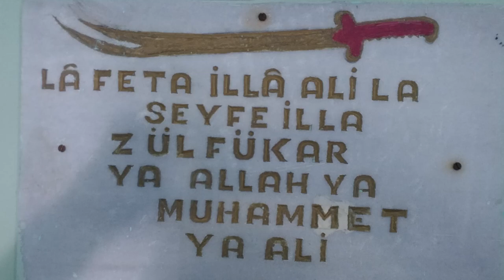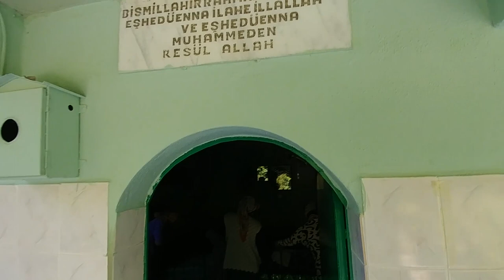İzmir Kemalpaşa Tufan Dede Ziyareti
Türbe ziyaretini gidemeyenler için çekime aldık umarım beğenir ve sayfama abonelikle beğenilerinizle yorumlarınızla destek olursunuz.
Tufan dede türbesi İzmir ili, Kemalpaşa ilçesi, Yukarı Kızılca dağ eteğindedirGeniş bir alana yayılı olan Türbe , yoğun ve eski ağaçların olduğu ayrıca mesire yeridir. Aşevi ve Kurban kesim yeri, misafirhanesi ile geniş bir alanda ağaçların altında oturacak yerleri ile çok güzel bir mekandır.

Türbeye giriş merdivenlerden olmaktadır. Türbe dörtgen profilli çatı kısmı sivri konik olup yalıtım malzemesi ile kaplanmışdır. Giriş kapısı üzerine uzunca bir saçak yapılmıştır.Giriş kitabesinde ayet vardır. Yapım yılı ile ilgili bir bilgi yoktur.Tufan Dede Bektaşi erenlerindendir. Hakkında kapsamlı bilgi edinemedim. Geleneksel Bektaşi türbelerinde olduğu gibi. Türbe içi Tufan Dedenin kabrinden başka Hazreti Ali ve diğer Şii imamların resimleri ile her Bektaşi türbesinde olduğu gibi Atatürk ün resimleri vardır. Türbe girişindeki adak ağacı ve yanındaki mumluk alanda antik taşların bulunması da dikkat çekicidir.

Türbe etrafında ve yakınında yine Bektaşi Dedelerin ileri gelenlerinin mezarları bulunmaktadır.